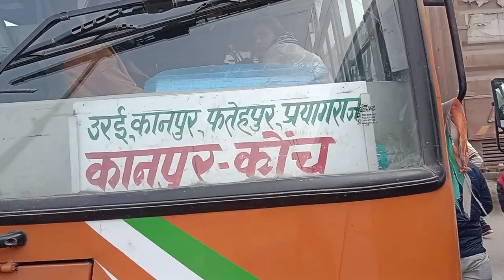कानपुर झांसी हाईवे किया जाम ट्रक डीसीएम सबको रोड पर किया खड़ा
कानपुर झांसी हाईवे